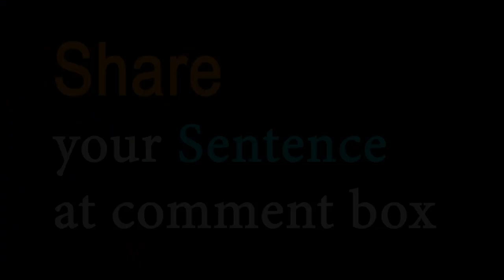Watch (noun & verb) Word of the Day for March 17th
Watch (noun)

Meaning - a small timepiece worn typically on a strap on one's wrist.

Sentence – He has many watches.

Watch (verb)

Meaning - look at or observe attentively over a period of time.

Sentence – Whole day he kept watching TV.